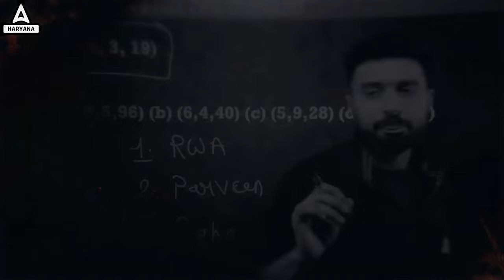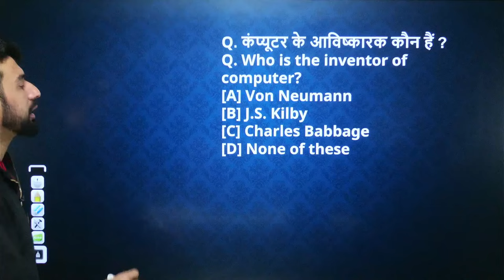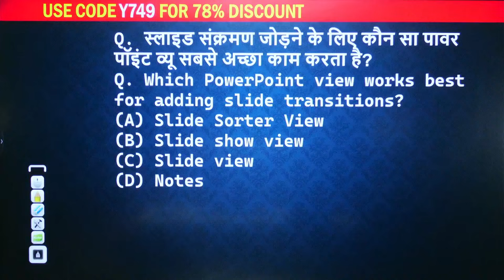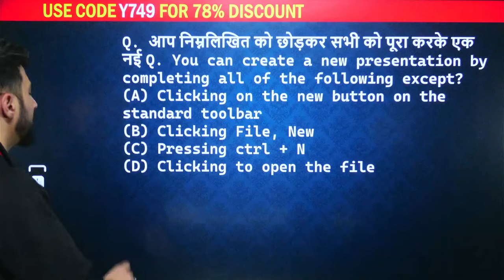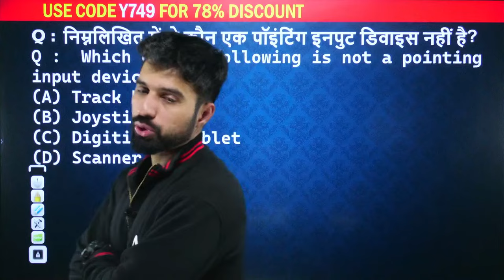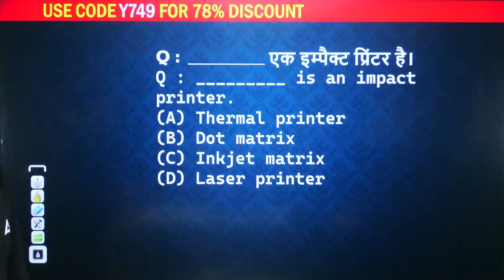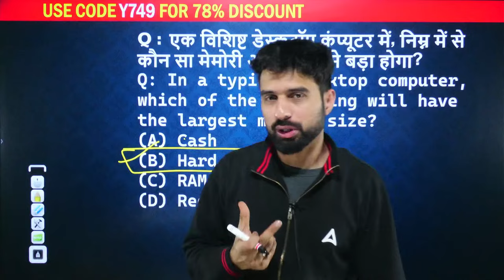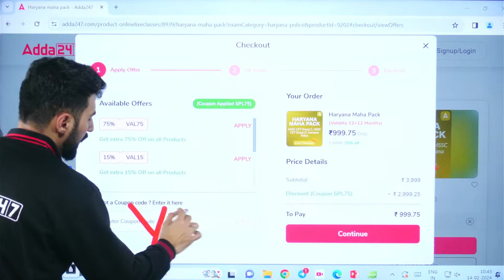Haryana Police Constable 2024 | Computer Class-1 | Previous Year Question Paper(MCQs)| By Rizwan Sir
इस विडियो में हम Haryana Police Constable 2024 के लिए Computer के महत्वपूर्ण प्रश्नों को करेंगे जो कि Haryana Police के एग्जाम के लिए बहुत ही महत्वपूर्ण है| Haryana Police Constable Computer Class में हम Previous Year Question Paper माध्यम से सभी प्रश्नों की तैयारी करेंगे| Daily Practice के लिए Channel को अभी SUBSCRIBE कर लें| सभी Subject की Playlist आपको Description में मिल जाएगी या Video के End में आपको मिल जाएगी| By Rizwan Sir | Haryana Adda247

🟡कोर्स संबंधित जानकारी के लिए अभी 📞 करें- For Admission Enquiry Call at
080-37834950